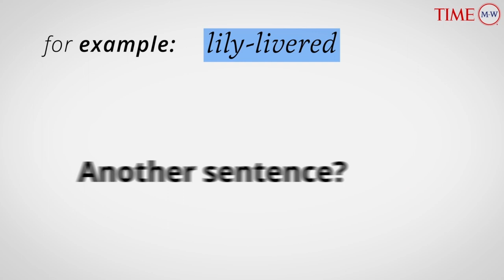Word Of The Day: LILY-LIVERED | Merriam-Webster Word Of The Day | TIME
Lily-livered (adj) : lacking courage.